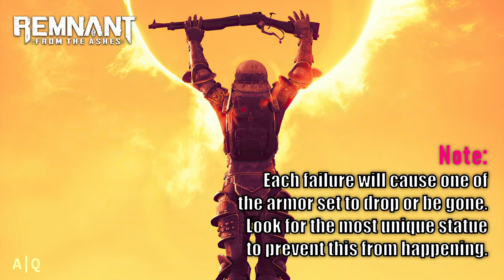Remnant: From The Ashes - Collectibles Guide: Scavenger's Armor Puzzle - Reisum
Outro song = Demon by @jvna